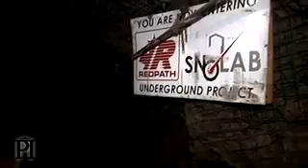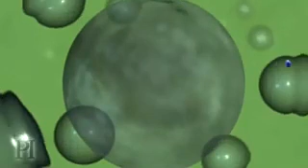The God Particle - Dark Matter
The best discription of Dark Matter ever given.